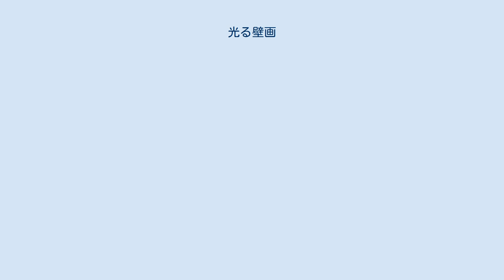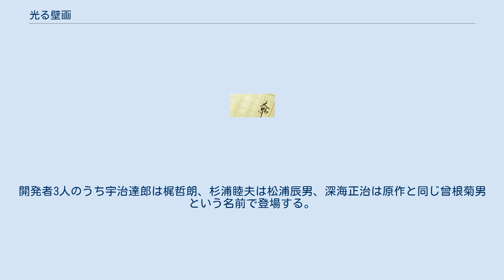光る壁画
『光る壁画』（ひかるへきが）は、吉村昭の小説。
1980年4月19日から9月23日まで、155回にわたり『読売新聞』朝刊で連載され、1981年に新潮社から単行本が刊行された。
1984年にラジオドラマ化、2011年にテレビドラマ化された。
 東京大学の医師とカメラ会社の人々が、胃カメラを開発した実話にフィクションを加えて描かれた小説。
小説中では開発者3人のうち宇治達郎、杉浦睦夫は実名で登場するが、深海正治は曾根菊男という名前になっている。
また、カメラ会社の名前も「オリオンカメラ」としている。
 小説では世界で初めて胃カメラを開発したとなっているが、史実では胃カメラは1898年にドイツで発明され、体内撮影が行われている。
その後もいくつかの胃カメラが開発されたが実用化はできず、日本で初めて実用化された。
この小説は、実用化を目指して胃カメラを開発した人々の物語である。
宇治らが開発した胃カメラも臨床現場では使い物にならず半ば放棄されたような状況になったが、独自に研究を進めていた東大病院本院の﨑田隆夫達、研究を支援した深海、中坪寿雄、松橋章をはじめとする技術者や関係者により実用化され、今日の内視鏡医療発展の基礎となった。
小説を基にしたドラマがラジオやテレビで放送された。
 1984年11月23日の20時05分 - 21時55分に、NHKラジオ第1放送において「ラジオ週間特集 ワイドドラマスペシャル『光る壁画』：胃カメラの誕生」として、二部構成にて放送された。
 2011年10月1日の21時00分 - 22時51分に、テレビ朝日系列において『オリンパスドラマスペシャル 光る壁画』として、オリンパスの一社提供にて放映された。
視聴率6.8%。
開発者3人のうち宇治達郎は梶哲朗、杉浦睦夫は松浦辰男、深海正治は原作と同じ曾根菊男という名前で登場する。